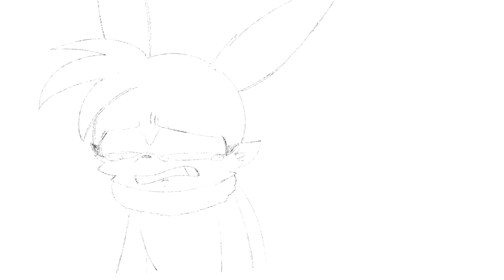It's not your fault. (Sonic OC Animatic)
This is sorta like a bad ending to a thing me and some friends made
Pam the Rabbit is my character!
Lance the Hedgehog belongs to turntechGodhead on Youtube!!

Audio is from Family Guy lol